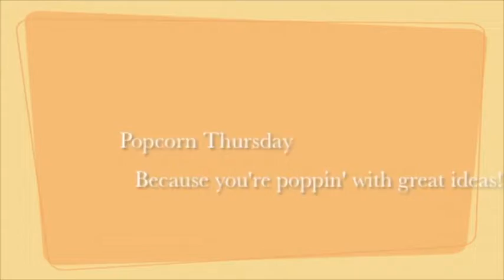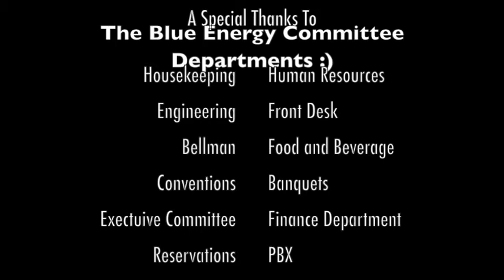2017 Hilton MCOBU UnitedStates Americas 1